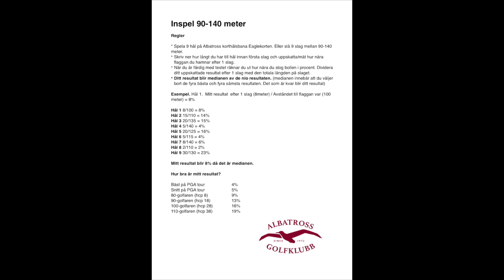Golfträning Online Inspel 90-140meter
Golfträning Online Ett nytt träningskoncept som gör din golf roligare. Denna månad jobbar vi med inspel 90-140 meter.